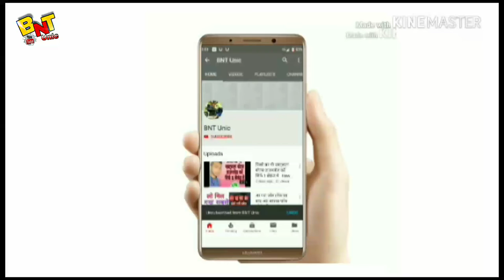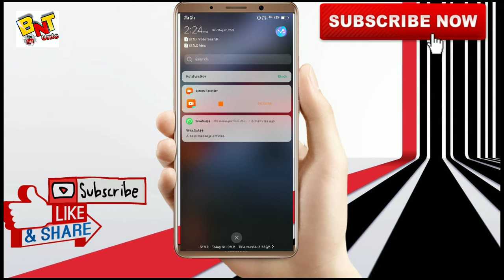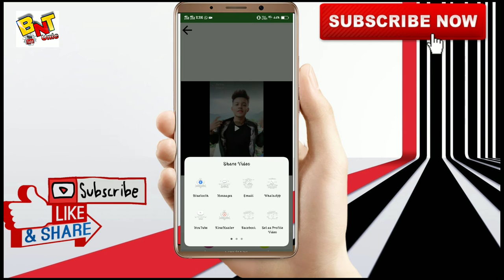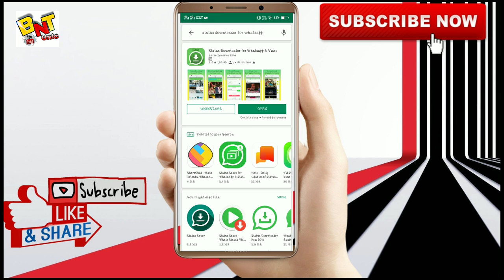किसी का भी Whatsaap status लगाए अपने स्टेटस पर बिना Download किये // How To Download Whatsaap Status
Hello friends Welcome to my chenale Bntunic...

Salam / Namarkar doston me Bunty ap sabhi ka swagat karta hu mere youtube chenale pr.

whatsapp trick hindi

whatsapp trick hindi to english

whatsapp trick hide online

whatsapp hide trick

whatsapp trick 2019 hindi

whatsapp new trick hindi

whatsapp chat hide trick

whatsapp status hide trick

gbwhatsapp hindi trick

देखते रहिए हमारा और आपका यूट्यूब चैनल

External Tags. :-
whatsaap clone

व्हाट्सएप वीडियो

whatsapp status

whatsapp video

व्हाट्सएप एप

whatsapp tricks

whatsapp tricks

व्हाट्सएप ट्रिक

whatsapp tricks in kannada

whatsapp tricks in tamil 2019

2019

whatsapp trick hindi

whatsapp hide trick

gbwhatsapp hindi trick

whatsapp status

व्हाट्सअप स्टेटस

80ng

album

whatsaap status yara teri yari

ko

80ng

album songs

kaise kare

whatsapp status dialogues

whatsapp status delete kaise
kare

kaise kare

tamil

malayalam

tamil song

tamil

telugu

kisi ka whatsapp status kaise
dekhe

download kare

save kare

kisi ka whatsapp status dekhe
aur u8se pata bhi na chala

hide kare

delete kare

kisi ka whatsapp status video

aur usse pata ma chale

download kare app

kisi ka whatsapp status apne
phone me save kaise kare

whatsapp bain

whatsapp se paise kaise
kamaye in hindi

whatsapp dp kon kon dekhta h

whatsapp status

whatsapp video

whatsapp tricks

whatsapp tricks picture

whatsapp emoji tricks